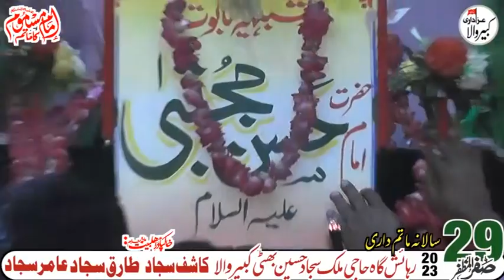Zakir Azad Hussain Gujar 29 Safar 2023 Rehshgaha Haji Malik Sajjad Hussain Bhtti Kabirwala